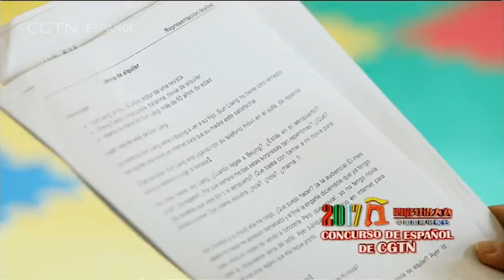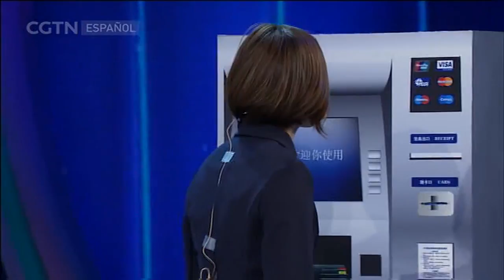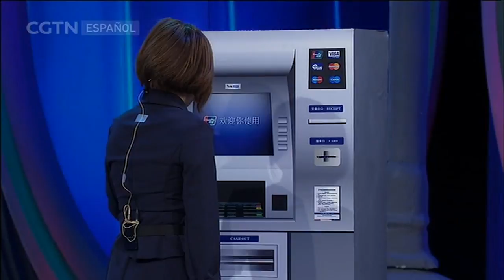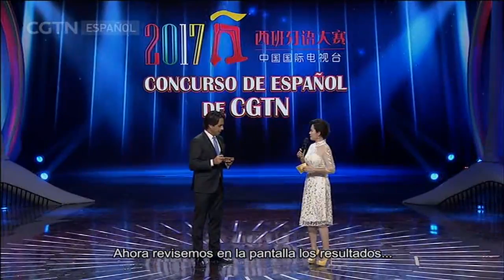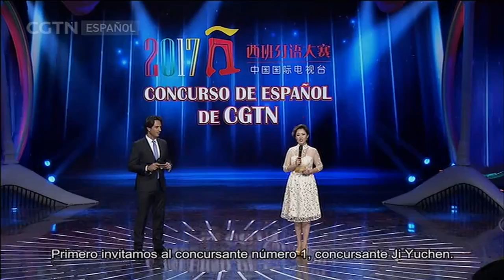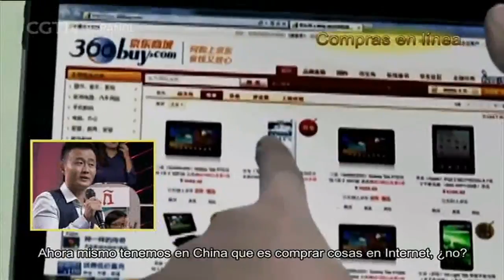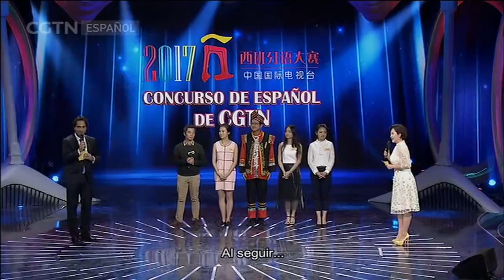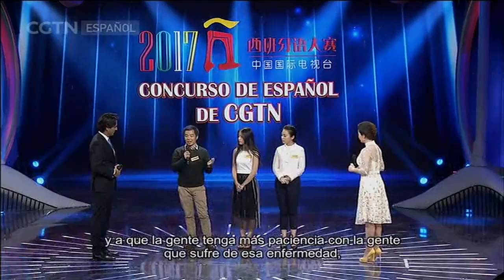Segunda eliminatoria del Primer Concurso de Español de CGTN: De 9 pasan 6